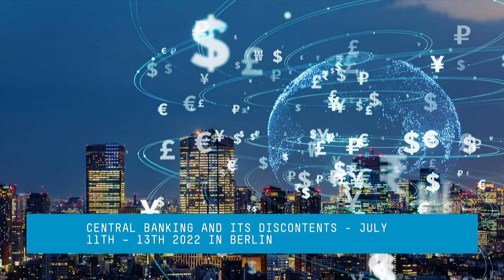Central Banking and its Discontents: The Role of Monetary Policy in Contemporary Capitalism (4/5)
International conference

The international conference “Central Banking and its Discontents: The Role of Monetary Policy in Contemporary Capitalism” is organized by the University Witten/Herdecke and will take place on July 11-13 at the Heinrich-Böll-Foundation in Berlin.

Keynote IV

Paul Tucker: “Post Pandemic Central Banking: Legitimacy Affirming or Depleting?”
Wednesday, 13 July, 9:15-10:45

A talk on central banking, incentives, and democracy:
When people talk about politicising central banking, do they have an overly thin conception of democracy? How can central bankers' incentives be harnessed to society's goals?